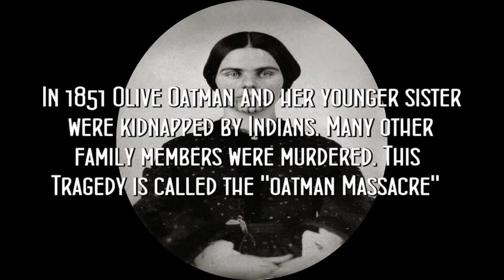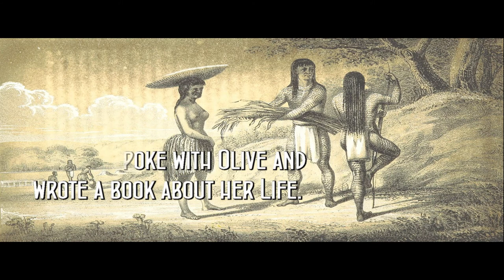Kidnapped by Indians: 1851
Olive Ann Oatman (September 7, 1837 – March 21, 1903)[1] was a woman born in Illinois. In 1851, while traveling from Illinois to California with a company of Mormon Brewsterites, the family was attacked by a small group from a Native American tribe. Though she identified them as Apache, they were most likely Tolkepayas (Western Yavapai). They clubbed many to death, left her brother Lorenzo for dead, and enslaved Olive and her younger sister, Mary Ann. The two were captive for one year and then traded to the Mohave people. While Lorenzo exhaustively attempted to recruit governmental help in searching for them, Mary Ann died from starvation and Olive spent four years with the Mohave.
Five years after the attack, she was repatriated into American society. The story of the Oatman Massacre began to be retold with dramatic license in the press, as well as in her own memoir and speeches. Novels, plays, movies, and poetry were inspired, which resonated in the media of the time and long afterward. She had become an oddity in 1860s America, partly owing to the prominent blue tattooing of her face by the Mohave, making her the first known white woman with Native tattoo on record.[4] Much of what actually occurred during her time with the Native Americans remains unknown.

The town of Oatman, Arizona, is named after the Oatman family and the massacre that occurred therein.
Source: Wikipedia